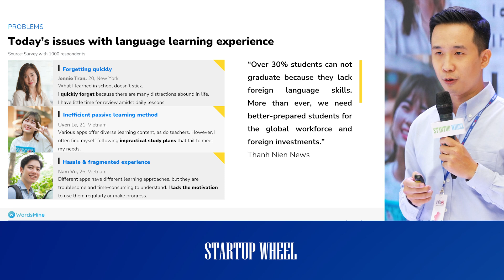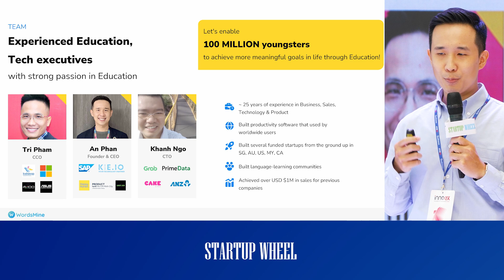WordsMine - Top 50 Bảng Việt Nam Cuộc thi khởi nghiệp STARTUP WHEEL 2024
WordsMine là nền tảng AI hỗ trợ học tập trọn đời, giúp cải thiện kiến thức qua trải nghiệm học theo ngữ cảnh, tăng vốn từ và khả năng ghi nhớ.
Startup Wheel là một trong những cuộc thi khởi nghiệp thường niên quy mô quốc tế. Trong 12 năm, Startup Wheel chào đón hơn 2.000 startup mỗi năm từ 43 quốc gia trên cả 5 châu lục; 1.500 quỹ đầu tư mạo hiểm, nhà đầu tư cá nhân, chuyên gia đầu ngành và các đối tác toàn cầu.